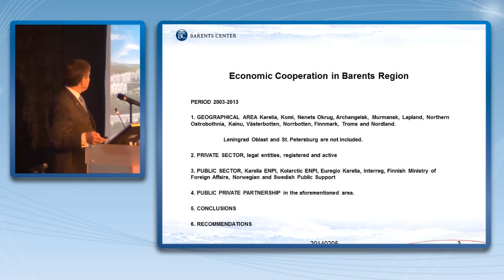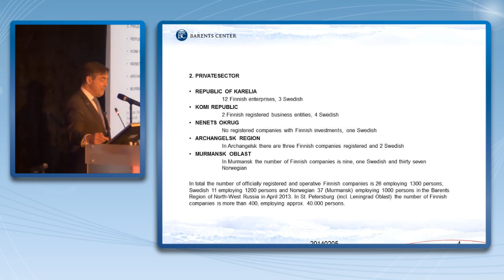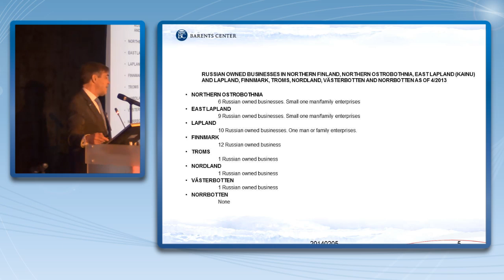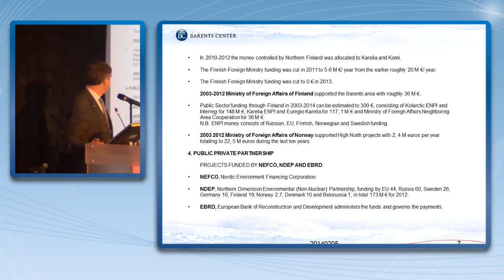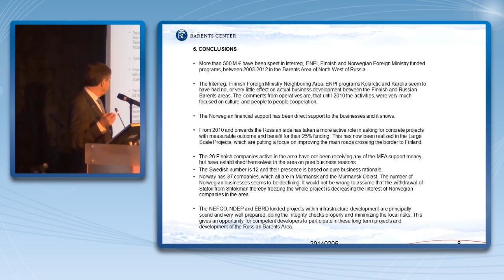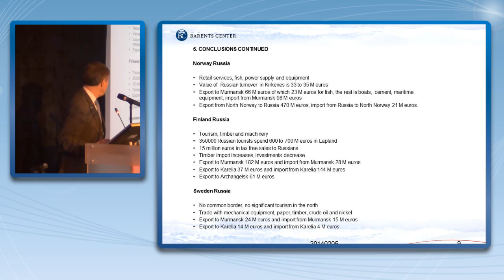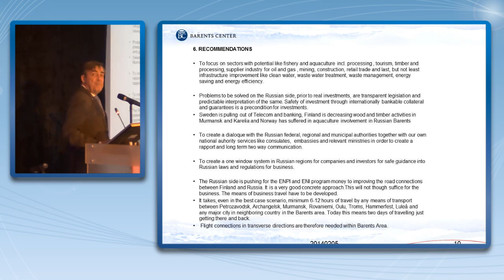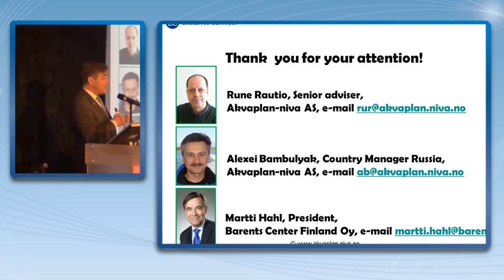Kirkeneskonferansen 2014 - Hva er resultatene etter 20 års grenseoverskridende samarbeid?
President Martti Hahl, Barents Center Finland